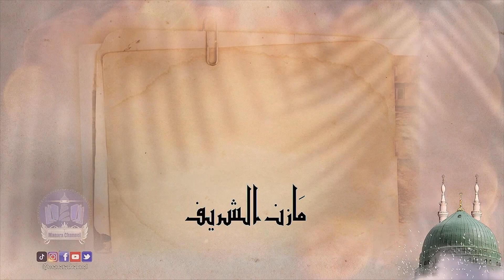أحاديث باطلة بحق عاشوراء/ الشيخ الدكتور مازن الشريف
أحاديث باطلة بحق عاشوراء

🔵 MANARA CHANNEL